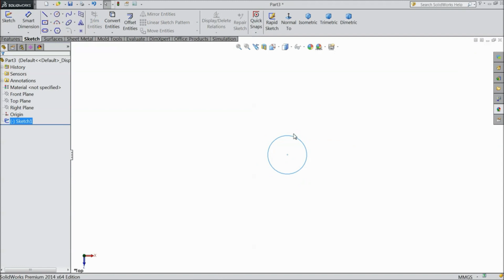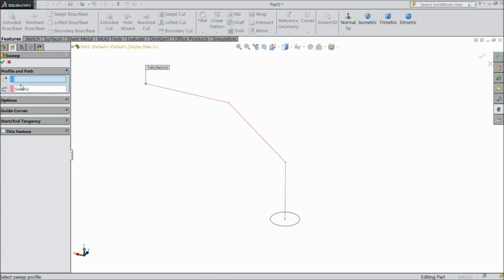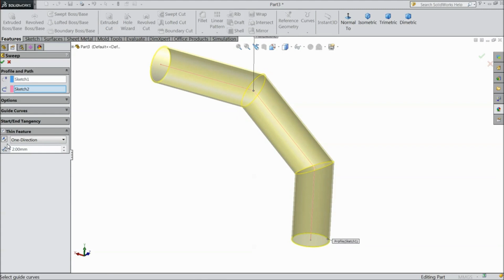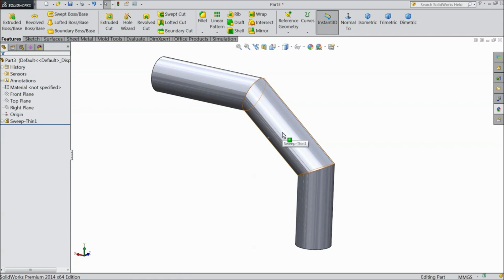SolidWorks Tutorial in Hindi 29 Swept Boss